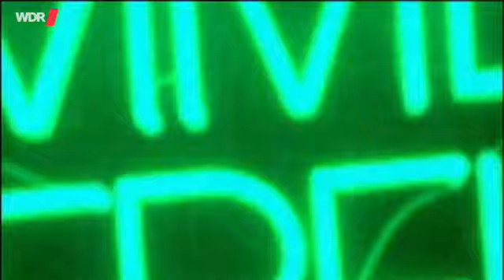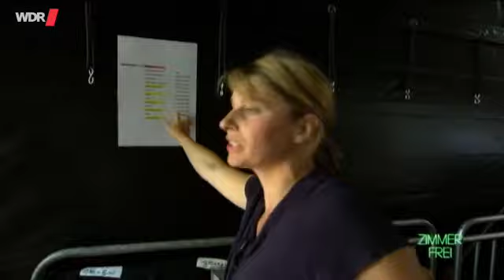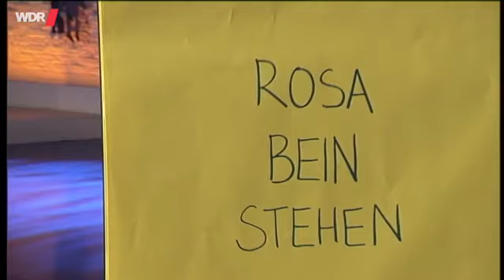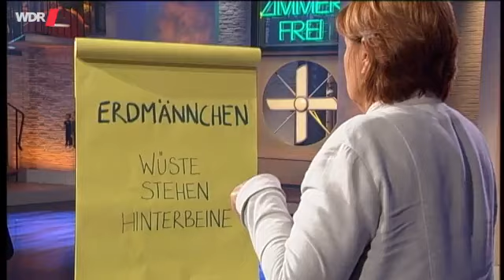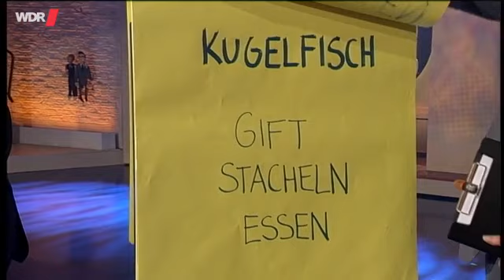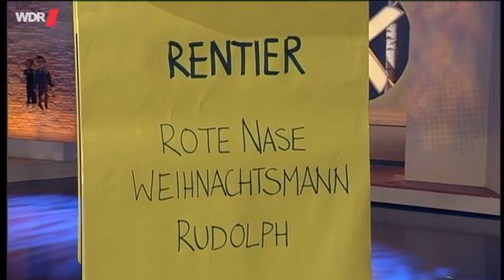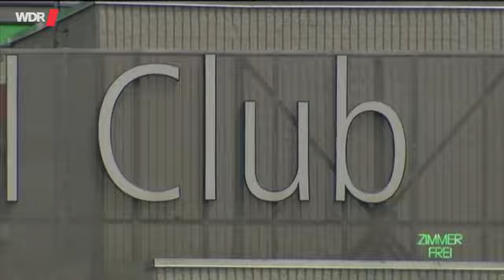Zimmer frei! - Andreas Bourani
Christine Westermann und Götz Alsmann begrüßen diese Woche Andreas Bourani in Zimmer frei.